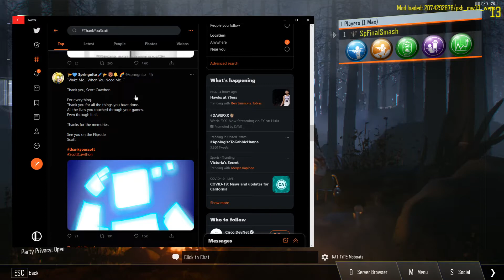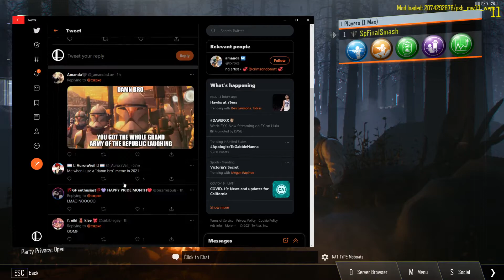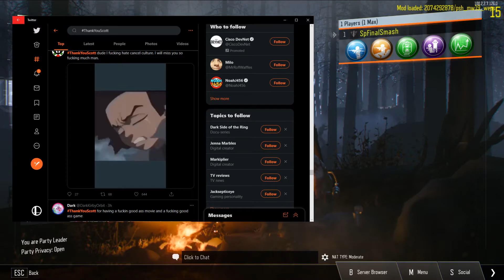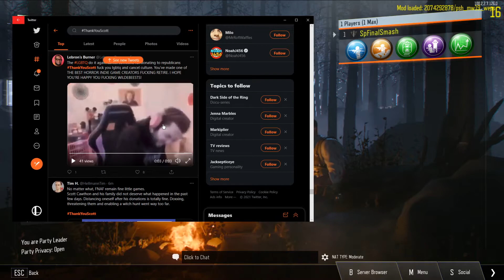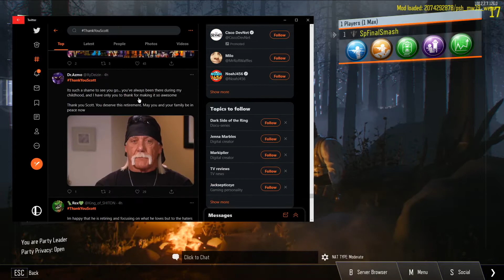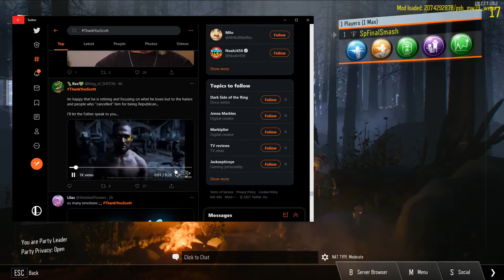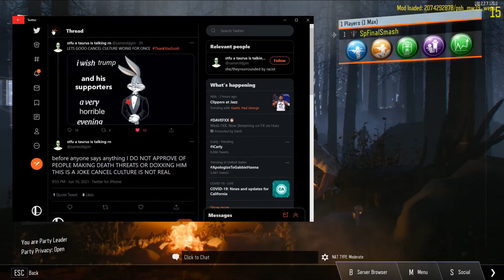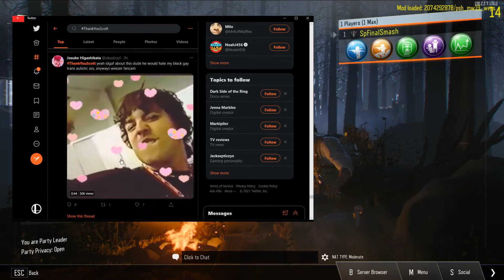My Live Reaction of ThankYouScott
WHYYUYYYYYYYYYYYY!